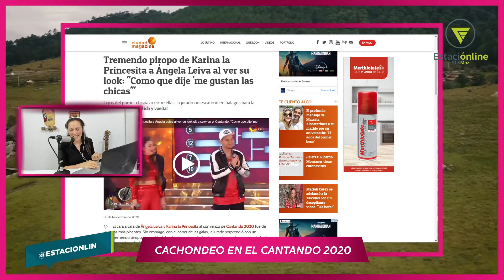¿LA PANDEMIA NOS PONE MIMOSOS?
¿Va o no va el histeriqueo? En Nómadas Digitales analizamos el piropo de Karina la Princesita a Angela Leiva  en el cantando2020.